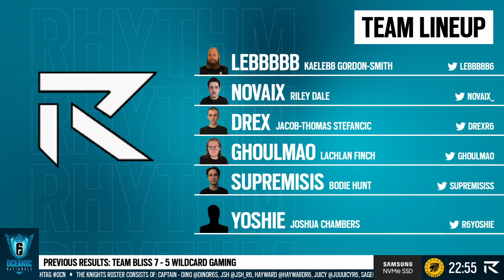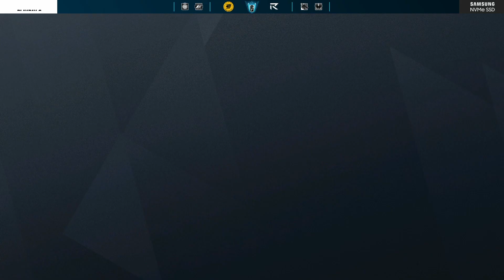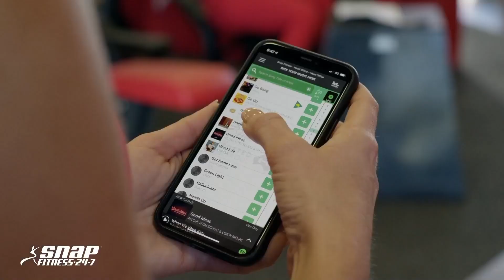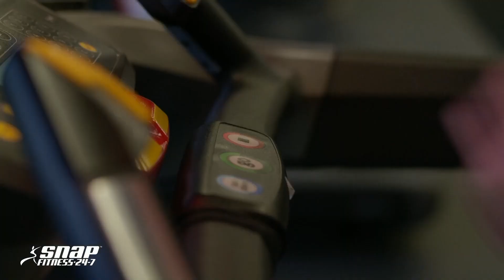OCN Stage 1 / Playday #6 - Knights vs. Rhythm